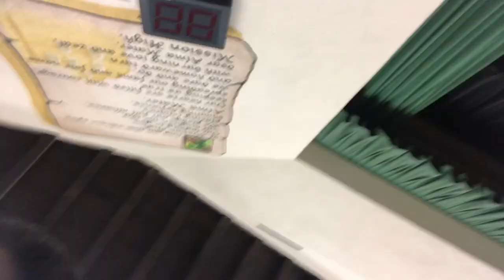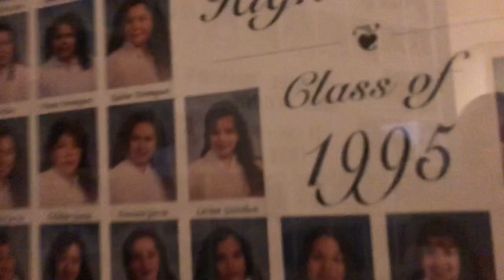GOING TO CONFIRMATION (Vlog)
Sooooo this is a Vlog of what we do in confirmation.
Me- @xy.isabella
Mia- @its_mia
Sofia- @sofia.s.alvarez
Antonio- @_robles_tonio_
Bianca- @biancajosephh
THE REST ARE IN THE COMMENTS